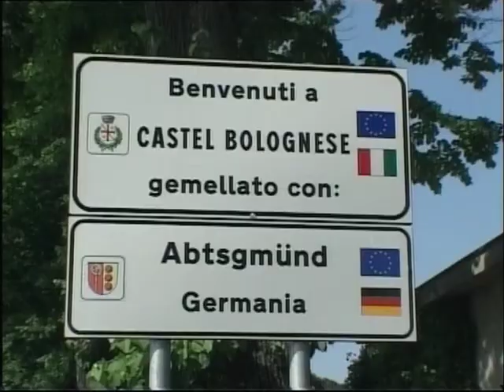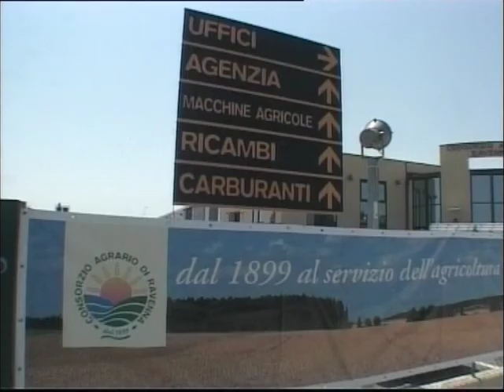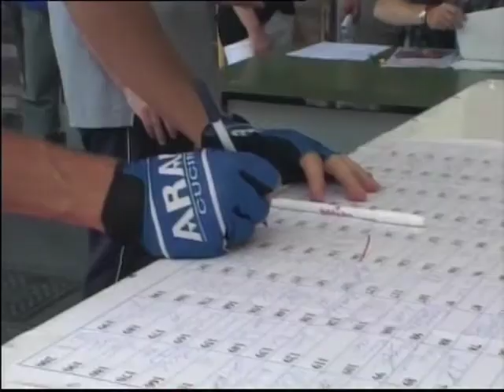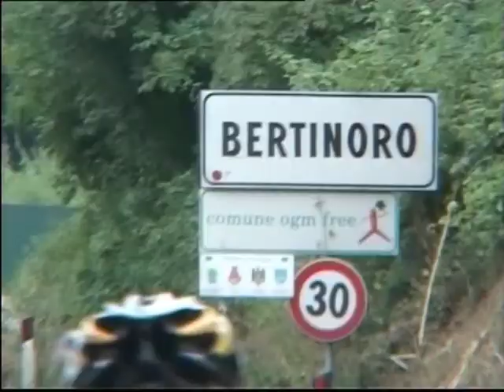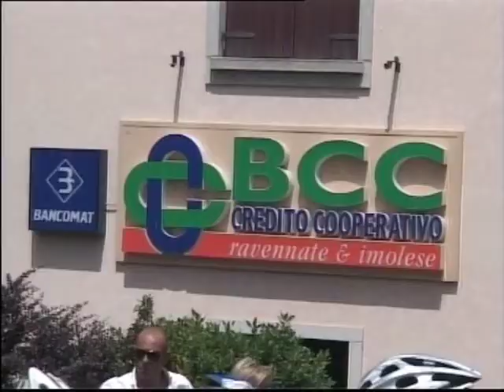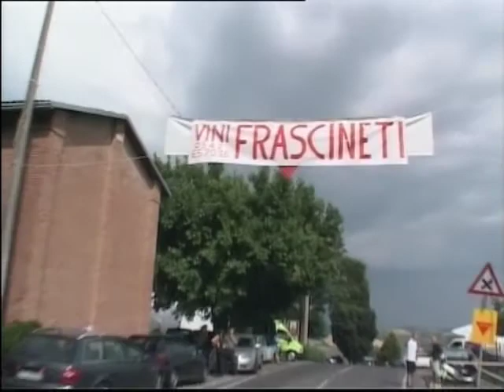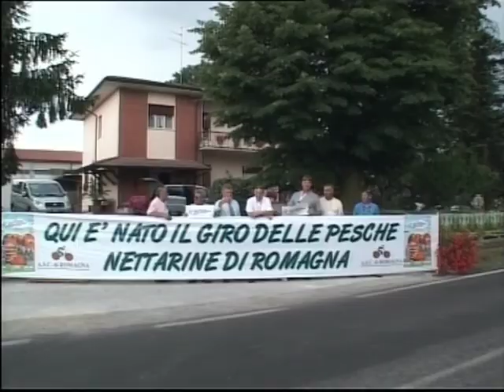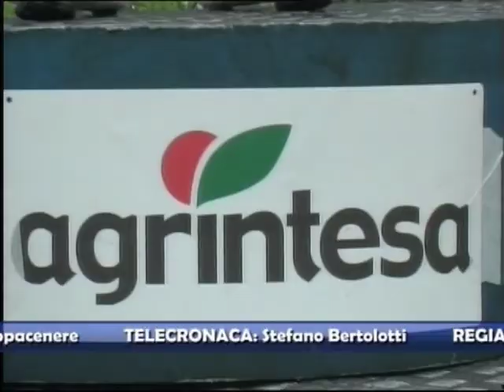Giro delle Pesche Nettarine 2007: vittoria finale di Luca Dodi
23-27 maggio 2007

1a tappa: Castelbolognese - Riolo Terme - Cronosquadre (13.2 km)
Ordine d'arrivo:
1° Vitaliy Buts
2° Cristopher Bosio
3° Matteo Scaroni

2a tappa: Ravenna - Massa Lombarda (140 km)
Ordine d'arrivo:
1° Marco Frapporti
2° Maciej Bodnar
3° Alex Buttazzoni

3a tappa: Cesena - Cesena (131 km)
Ordine d'arrivo:
1° Alessandro De Marchi
2° Adriano malori
3° Cristiano Monguzzi

4a tappa: Sassoleone - Imola (140 km)
Ordine d'arrivo:
1° Manuel Belletti
2° Roberto Cesaro
3° Alexander Zhdanov

5a tappa: Mordano - Faenza (137.0 km)
Ordine d'arrivo:
1° Manuel Belletti
2° Amani Ponzoni
3° Enrico Cecchin

Classifica Generale finale: Luca Dodi